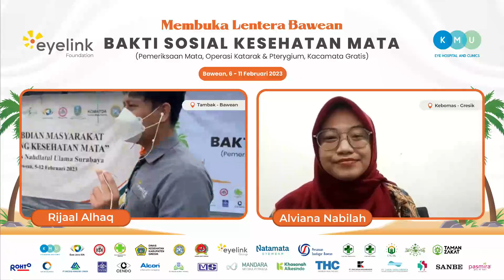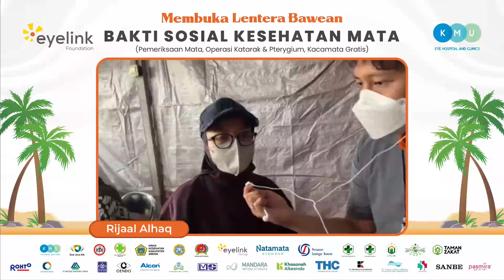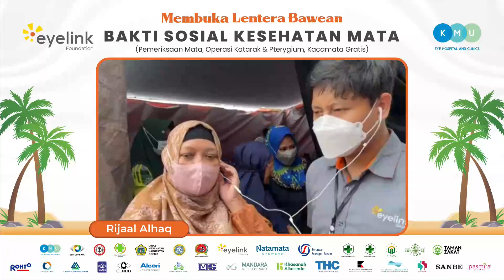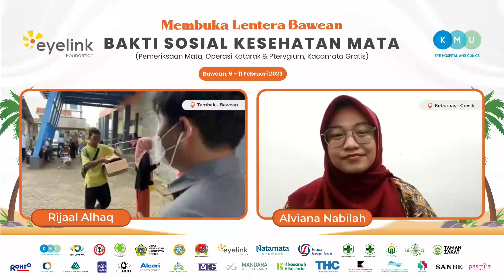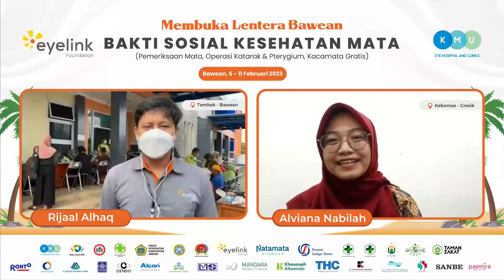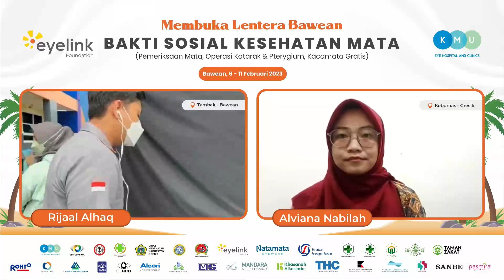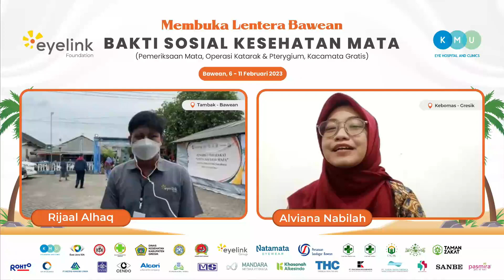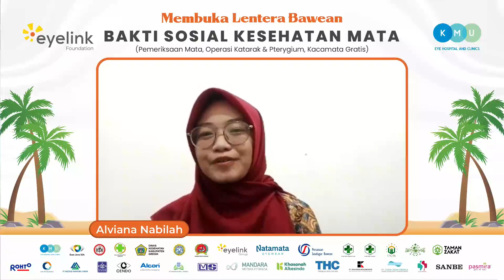Live Report 10 Februari 2023! Baksos Kesehatan Mata "Membuka Lentera Bawean"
Selamat Datang di Channel Youtube Klinik Mata KMU!!

Kamu dapat menemukan info lengkap terkait Operasi Katarak atau umumnya dikenal sebagai operasi mata yang menjadi solusi utama bagi penderita Katarak dan dilakukan oleh spesialis mata profesional. Kamu juga dapat menemukan berbagai tips kesehatan mata mulai dari cara mengatasi mata kelilipan, mata kering, dll yang disampaikan atau bersumber dari dokter mata Klinik Mata KMU.

Tambak, Bawean 10 Februari 2023
Eyemin mau ajakin kalian memantau langsung kondisi terkini kegiatan  Baksos Kesehatan Mata "Membuka Lentera Bawean" nih
Kami masih melakukan proses Opeasi Katarak dan Pterygium hari ini
Beberapa pasien juga sedang melakukan kontrol pasca Operasi Katarak

Seperti apa nih kondisi teman" di lapangan?
simak ulang video live report,nya di sini 👆👆